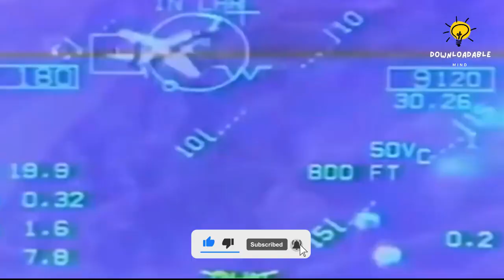The Sukhoi Su 57 Fighter Jet: Russia's Top-of-the-line Aviation Technology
The Sukhoi Su-57 Felon is a multi-purpose, fifth-generation stealth fighter aircraft created by United Aircraft in Russia. This jet was designed to take out various types of targets on land, in the air, and at sea. The Sukhoi Design Bureau, a division of UAC, developed the Su-57 Felon, which performed its inaugural flight at the Gromov Flight Testing Institute's airfield in October of 2022. During its 56-minute flight, the aircraft demonstrated exceptional efficiency. The Su-57 Felon also underwent successful combat testing in Syria in 2018.
The Russian Air Force is the primary operator of this aircraft and used it in 2022 in a military operation against Ukraine, firing long-range air-to-surface or air-to-air missiles.
Number 6 …. Su-57 Felon fighter jet design and features
The Su-57 fighter jet is a cutting-edge aircraft that incorporates advanced stealth technology. This high-tech plane is constructed with a variety of composite materials, including polymer, fiberglass, and aluminum honeycomb fillers that make it possible for the aircraft to maintain supersonic speeds while remaining virtually undetectable by radar and infrared sensors.
The 3D thrust vector jets give the plane exceptional maneuverability and the ability to perform short take-offs, while its network-centric architecture and multi-role capabilities make it an ideal choice for next-generation aerial combat. Overall, the Su-57 is an impressive example of fifth-generation aviation technology.

sukhoi su 57 vs chengdu j-20
fighter jets in action
fighter jets,sukhoi su-57
su 57
stealth fighter jet
stealth fighter
su-57 fighter jet
fighter jet
su-57 felon
us air force
su 57 vs f22
su-57 fighter
military news
russian fighter jet
6th generation fighter jets
ukraine news
수호이 su-57
russian air force
sukhoi su57
sukhoi su-57 sound
russias su-57
russia upgrade 5th gen su-57 fighter jet
su-57 russia
su-57 stealth fighter
russian su-57
russia